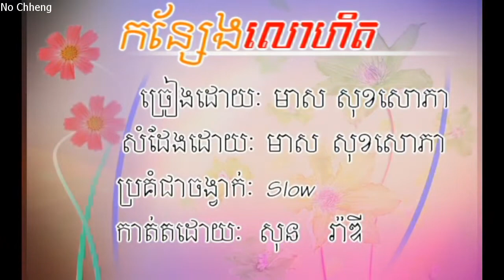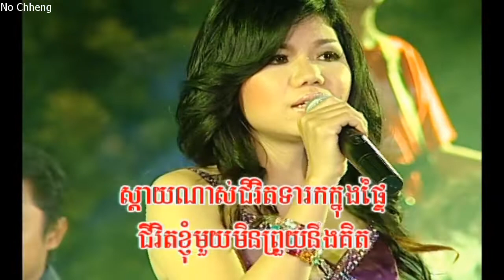កន្សែងលោហិត មាស សុខសោភា (ភ្លេងសុទ្ធ) Consiang lohet (Pleng sut)